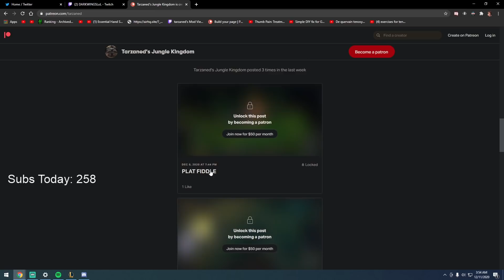HOW IS THIS CHAMPION STILL NOT NERFED?! | League of Legends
🔴 Support Me + Club tag access!